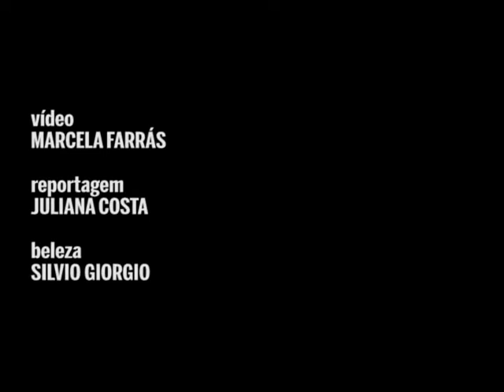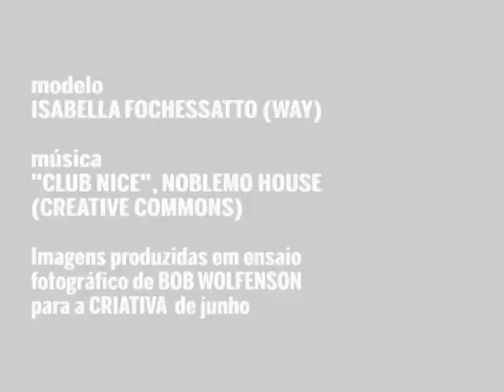Aprenda a usar um lenço jeans como acessório de cabeça